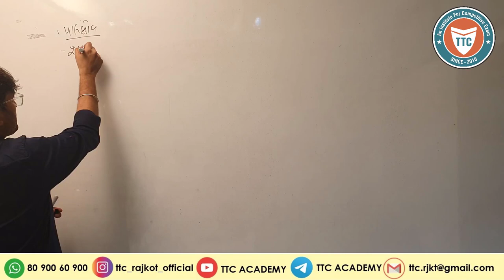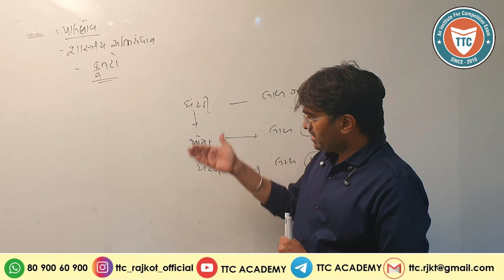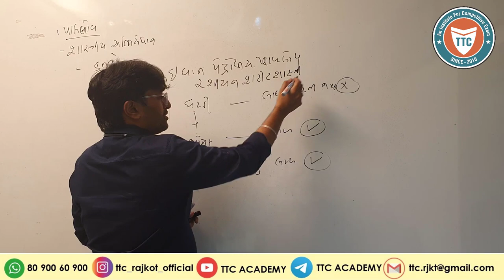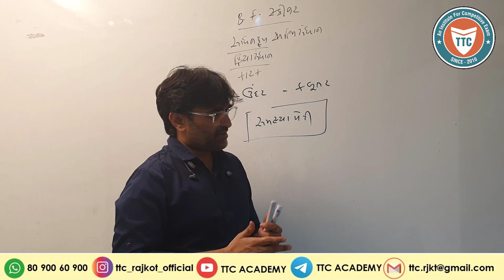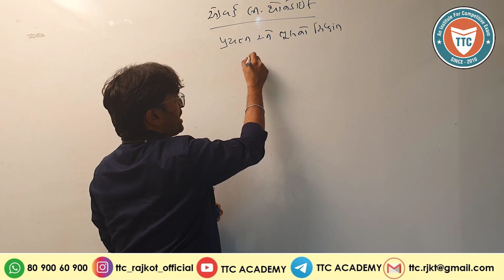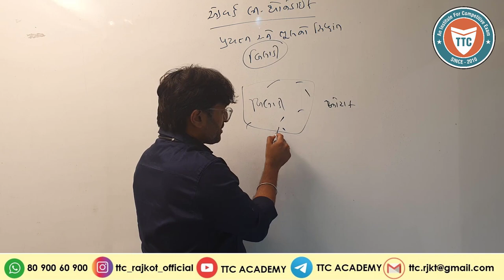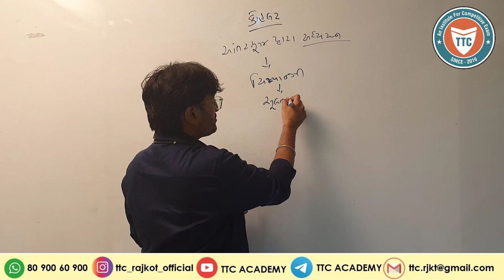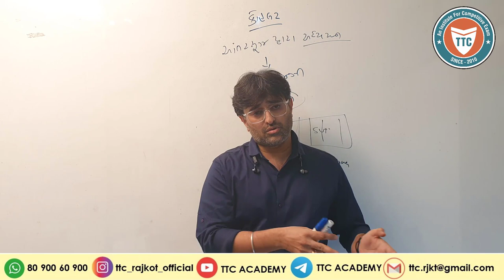લોકરક્ષક પરીક્ષા | Psychology | મનોવિજ્ઞાન | Constable : Dr. Jiten Udhas | TTC ACADEMY RAJKO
💥💥 *કૉન્સ્ટેબલ  ફ્રી મોક ટેસ્ટ સિરીઝ* 💥💥

કોન્સ્ટેબલની પરીક્ષામાં પૂછાવાની સપૂર્ણ સંભાવના ધરાવતા પ્રશ્નો સાથે 5 મોડેલ પેપર્સ (જવાબ સાથે)...
લિંક:
સૌજન્ય:
*TTC ACADEMY RAJKOT*

*સ્પે. તલાટી બેચ 29 માર્ચ  2022 થી બપોરે 3 થી 5*

*3 દિવસ ફ્રી ટ્રાયલ લેક્ચર*
સ્પર્ધાત્મક પરીક્ષા ક્ષેત્રે *12 વર્ષથી કાર્યરત* સૌરાષ્ટ્રની સૌથી સફળ અને વિશ્વસનીય સંસ્થા *ટીચર ટ્રેનિંગ સેન્ટર-TTC* દ્વારા 12th પાસ થયેલા કે ગ્રેજ્યુએશન કરતાં વિદ્યાર્થિઓ માટે *સ્પેશિયલ તલાટી બેચ*

*સિલેબસ: ફેકલ્ટી*
1. ઇંગ્લિશ - ડૉ.જિતેન ઉધાસ સર અનુભવ :17 વર્ષ
2.ગુજરાતી - દેવશી મોઢવાડીયા સર અનુભવ : 11 વર્ષ
3. બંધારણ- મનિષ ગઢવી સર અનુભવ : 9 વર્ષ
4. રીઝનિંગ & ગણિત - સમીર પટેલ સર અનુભવ : 12 વર્ષ
5.ઈતિહાસ - જગતદાન ગઢવી સર અનુભવ : 9 વર્ષ
6. ભૂગોળ - અજીત ગઢવી સર અનુભવ : 8 વર્ષ
7. વિજ્ઞાન - વિમલ ભટ્ટી સર  અનુભવ: 8 વર્ષ
8. પંચાયતી રાજ & ગુજરાતના જિલ્લા- જય સર.

*સ્ટડી મટીરીયલ્સ*
ઉપરોક્ત વિષયોનું સાહિત્ય પુસ્તકો/લીથો સ્વરુપે આપવામાં આવશે.

*તલાટી બેચની વિશેષતાઓ*
🔹 *સ્પર્ધાત્મક પરીક્ષા  ક્ષેત્રે અનુભવી અને નિષ્ણાત શિક્ષકો દ્વારા શિક્ષણ*
🔸 *અંગ્રેજી  અને ગણિત* જેવા વિષયોમાં પાયાથી સમજુતી આપવામાં આવશે
🔸તમામ વિષયોના માહિતિ સભર લેક્ચર રહેશે.
🔹ઉમેદવારને એપ્લિકેશનનો સપોર્ટ 1 વર્ષ સુધી મળશે.
🔸એપ્લિકેશનમાં અનલિમિટેડ વખત ટેસ્ટ આપી શકાશે.
🔹 સોશિયલ મિડિયાના માધ્યમ થી 24/7 સપોર્ટ

*તલાટી* ની *સ્પેશિયલ બેચ* માં જોડાવા ઈચ્છતા ઉમેદવારો માટે *3 દિવસ ફ્રી ટ્રાયલ બેચ* રહેશે.

આ ટ્રાયલ બેચ માં જોડાવા માટે 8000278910 પર *રજિસ્ટ્રેશન કરાવી શકો છો*

વિશેષ પૂછપરછ માટે નીચેના  નંબર પર  મેસેજ / કોલ કરી શકો છો.
*TTC ACADEMY*
ત્રીજો માળ, ગિરિરાજ કોમ્પલેક્ષ
પુષ્કરધામ મંદિર પાસે, યુનિવર્સિટી રોડ,
*રાજકોટ*

(વિનંતી: જે મિત્રો TTC ના એકપણ ગ્રુપમાં ના હોય તેઓ જ આ ગ્રુપમાં જોડાશો )